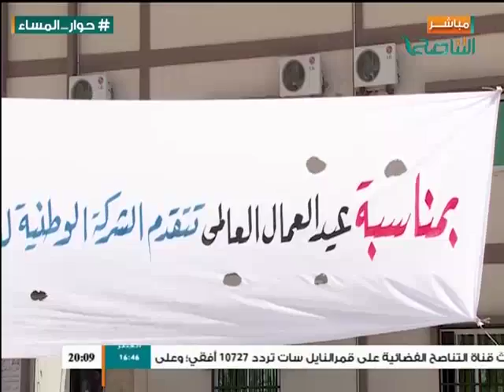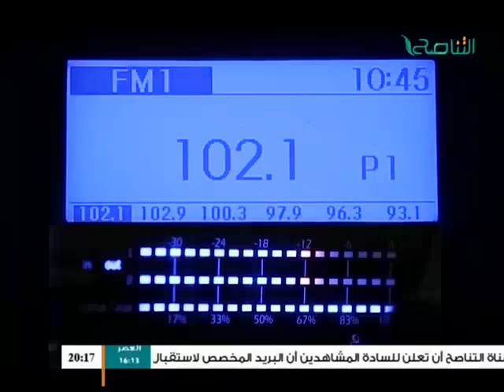حوار المساء : اليوم العالمي للعمال مع د. أسامة الأزرق والسيد عبدالسلام الزوبي والسيد امحمد المبروك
حوار المساء : اليوم العالمي للعمال مع د. أسامة الأزرق والسيد عبدالسلام الزوبي والسيد امحمد المبروك 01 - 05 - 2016